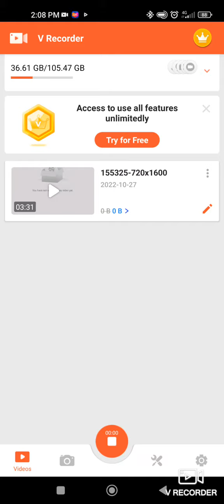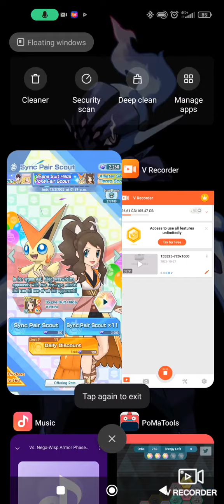Scout Pull On The Road - Sygna Suit Hilda Scout Pull with Kieth Dragonflame Part 1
Hey guys! This Sygna Suit Hilda Scout Pull Video will be into parts. The first part is where I try to get Sygna Suit Hilda within 7 multi pulls due to not enough gems. Unfortunately, while uploading this vid, it has copyright. It came from the car radio which plays a copyright music. So I muted the parts that has the said music. If you want me to re-record my commentary on the muted parts, let me know. Anyway, enjoy!

Pokemon Masters EX was developed and published by DeNA and The Pokemon Company
Game footage was recorded via V Recorder